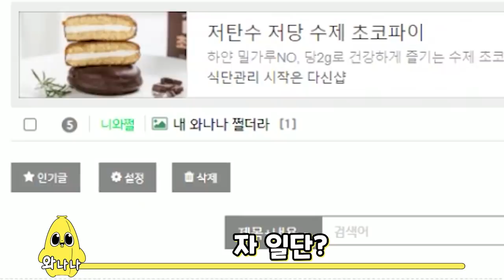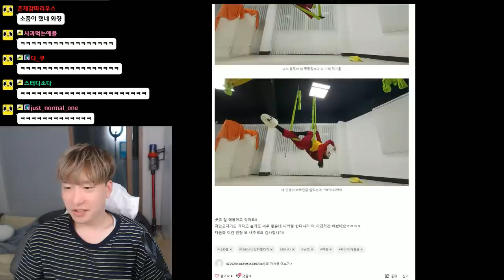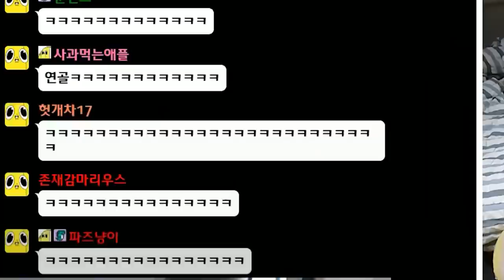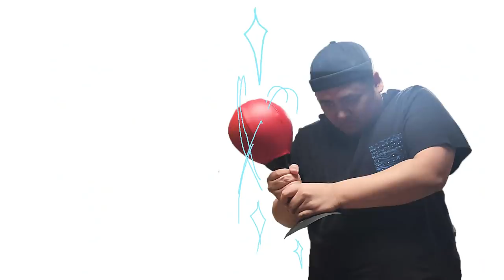참여자가 0명인 니와쩔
미안함니다 당첨자들 연락주십시오...